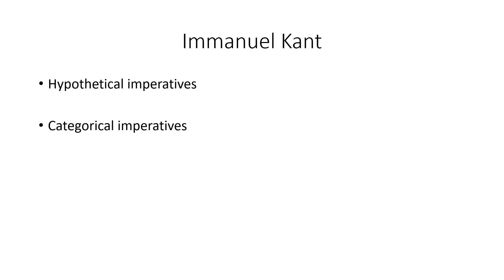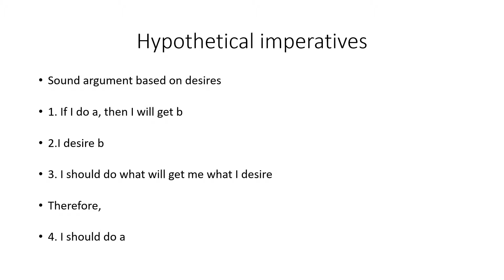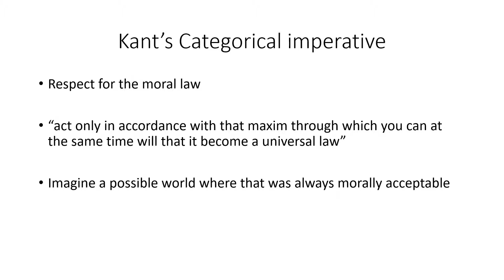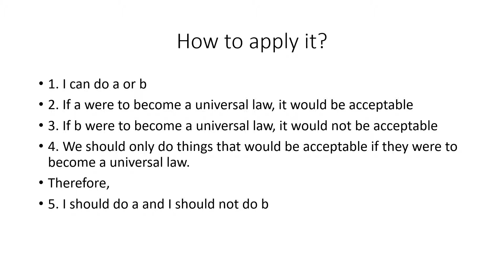Ethics: Categorical imperatives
Philosophy and critical thinking: the basics. In this video, we discuss categorical imperatives.

12 theories of human nature